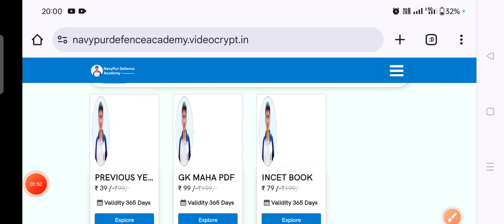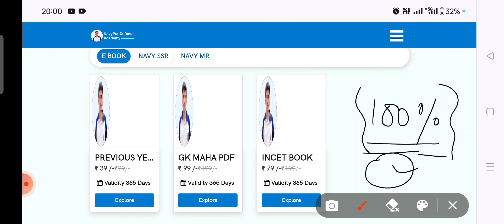INCET NEW EXAM DATE & CITY 🏙️ NAVY TRADESMAN NEW EXAM DATE, INCET 2024 ADMIT CARD DOWNLOAD KAB HOGA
Dear Candidates, Due to unforeseen technical and administrative reasons, the INCET 01/2024 scheduled from 10-14 sep 24 has been cancelled.

Fresh exam schedule will be promulgated later.

Team C-DAC

incet exam hall ticket not generated